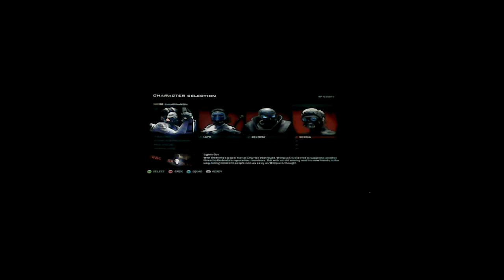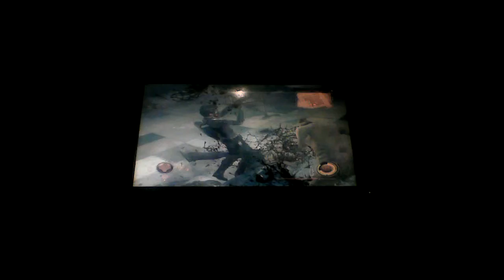More resident orc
played more r orc had fun again ^ ^